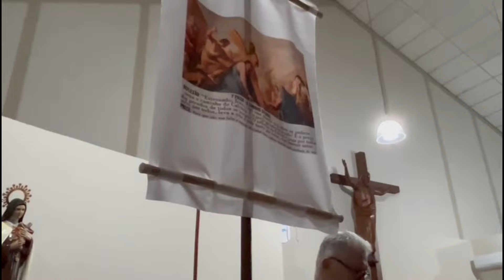Procissão Igreja Santa Terezinha Senhor dos Passos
Reflexões sobre a Procissão do Senhor dos Passos - Alusiva à Paixão de Cristo

Na última sexta-feira, 29 de março, A comunidade se reuniu em um profundo momento de reflexão e devoção durante a Procissão do Senhor dos Passos, uma celebração marcante alusiva à Paixão de Cristo. Centenas de fiéis se uniram em um só propósito, percorrendo as ruas do bairro Escola Agrícola, em um gesto simbólico que nos transportou para os momentos angustiantes vividos por Jesus Cristo na Semana Santa.

À medida que as pessoas avançavam pelas ruas, carregando a imagem do Senhor dos Passos e da Nossa Senhora das Dores, fiéis sentiam a intensidade do sofrimento e a carga emocional dos acontecimentos que antecederam a crucificação. Cada passo, cada momento de silêncio, era uma oportunidade para refletir sobre o sacrifício supremo de amor que Cristo fez por nós.

Os corações se encheram de humildade e gratidão ao relembrar os passos dolorosos que Jesus trilhou carregando a cruz, enfrentando as adversidades e as angústias do caminho. Em meio à multidão, foi perceptível a comunhão de sentimentos e aprofundávamos nossa conexão espiritual, renovando o compromisso de seguir os ensinamentos de Cristo em nossas vidas.

A Procissão do Senhor dos Passos, liderada pelo Pe. Frei Antônio Silvio, não foi apenas um evento religioso, mas um momento de encontro com nossa própria humanidade, um convite para nos reconectarmos com a essência da fé e do amor cristão. Que as lembranças deste dia nos inspirem a viver de acordo com os valores do Evangelho, espalhando compaixão, perdão e esperança em nosso mundo.

Que a luz da ressurreição que celebraremos em breve na Páscoa ilumine nossos corações e nos guie pelos caminhos da paz e da redenção.